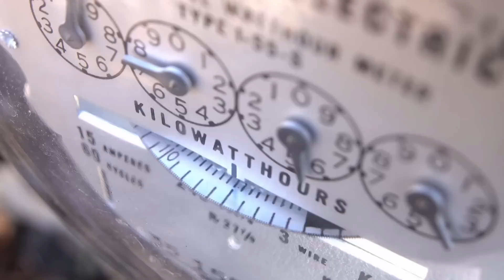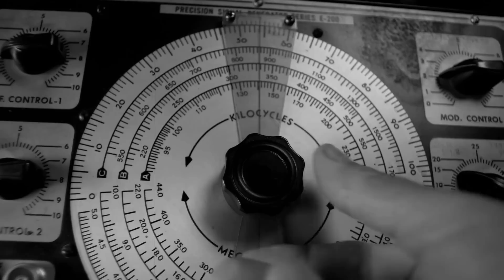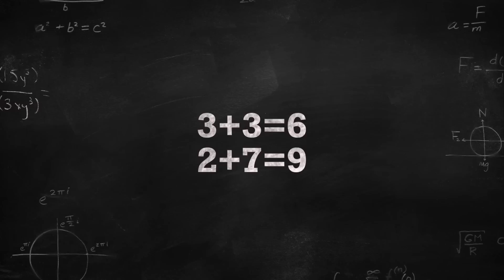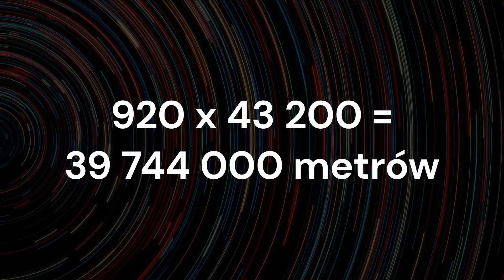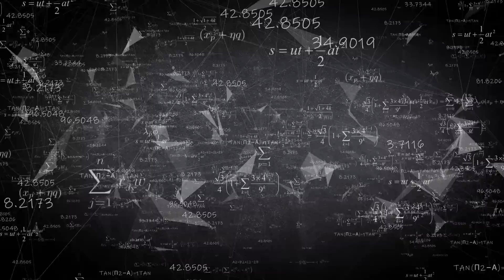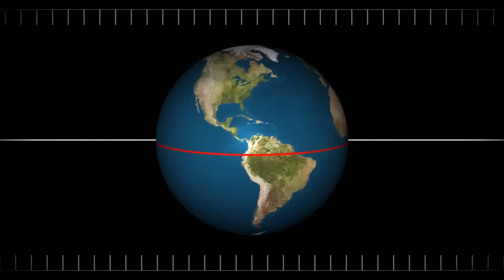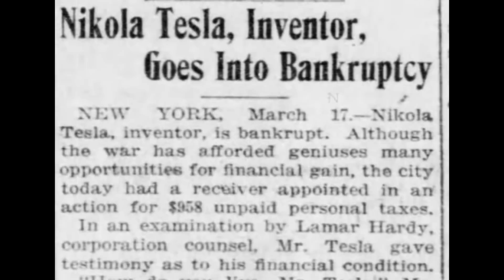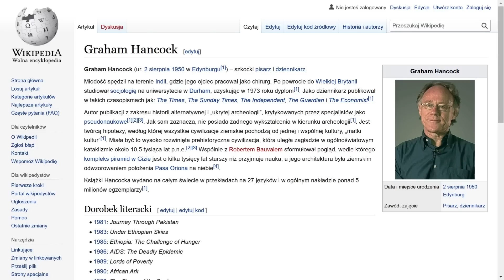Nikola Tesla i tajemnice PIRAMID